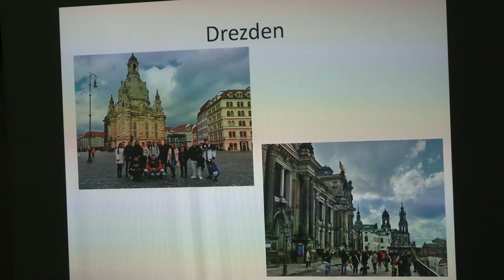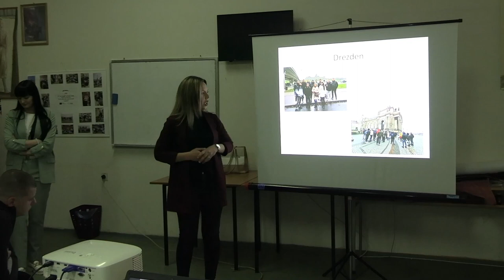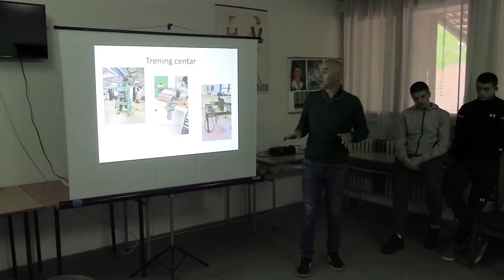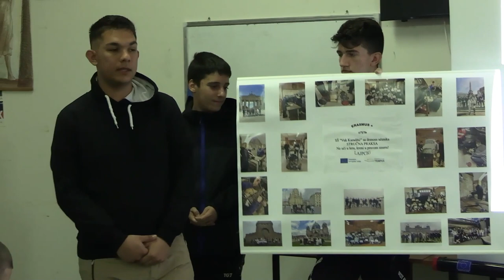BABUŠNIČKA SREDNJA ŠKOLA U ERAZMUS PLUS PROGRAMU